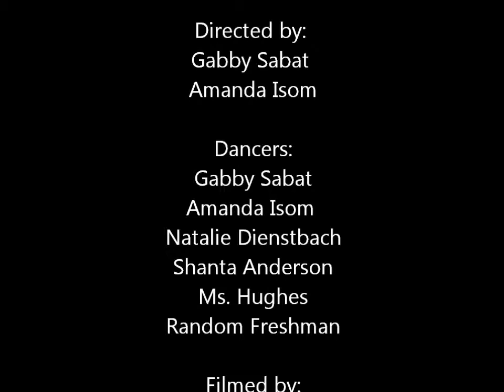dance throw backs